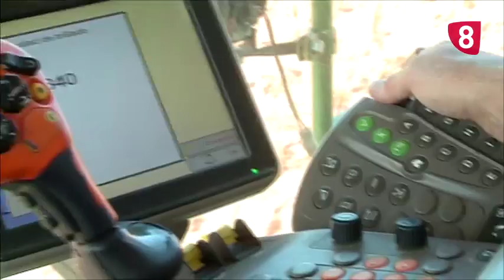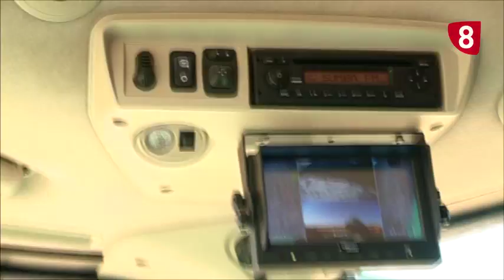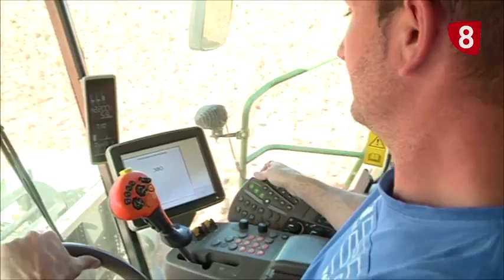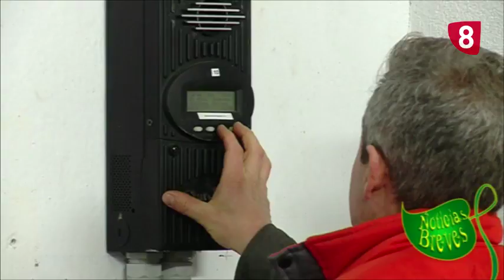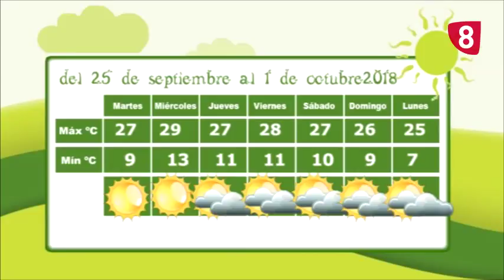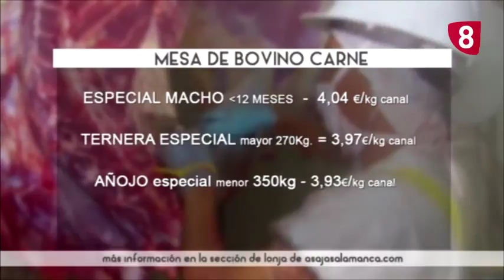Campo Salmantino - programa 24 de septiembre de 2018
Programa de Campo Salmantino dedicado de manera especial al arranque de girasol en una provincia en la que se destinan más de 16.000 hectáreas a este cultivo que sigue ganando terreno. Además, como es habitual, toda la actualidad del campo, el tiempo y las cotizaciones de la lonja.